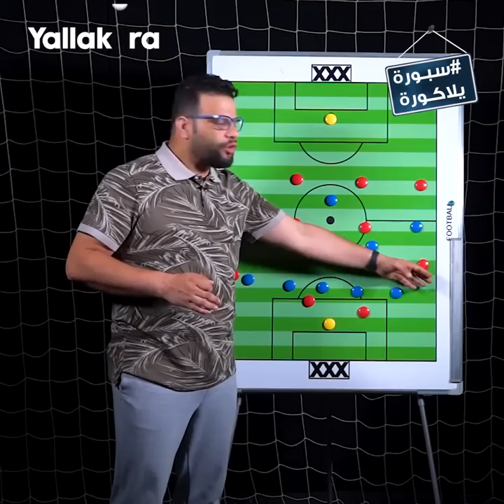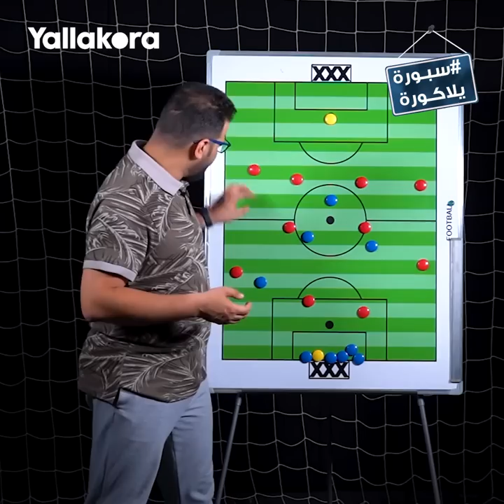سبورة_يلاكورة.. كريم سعيد يحلل سقوط لاعبي الأهلي البدني والذهني في التعادل أمام الجونة